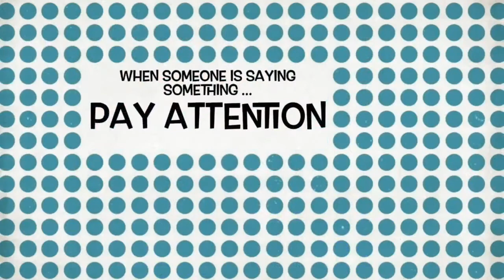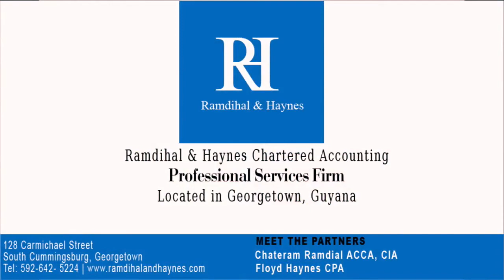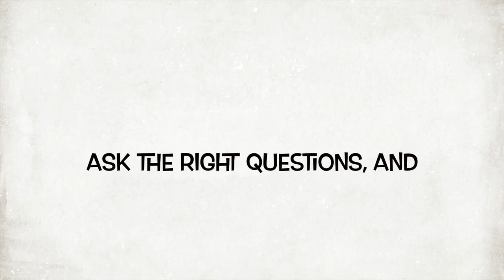Roger Harper - CWS = P2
Roger Harper - CWS - P1, Former West Indies Cricket Player and coach